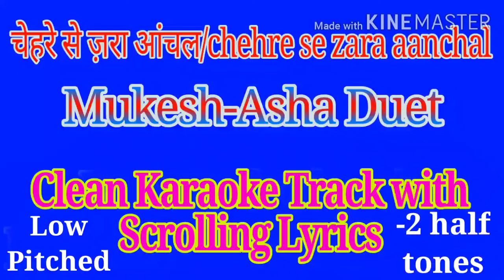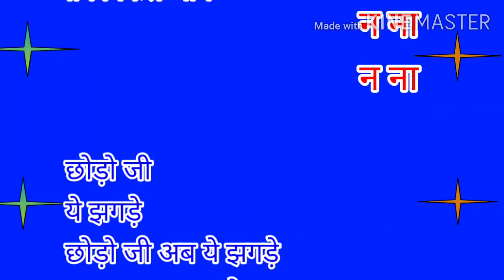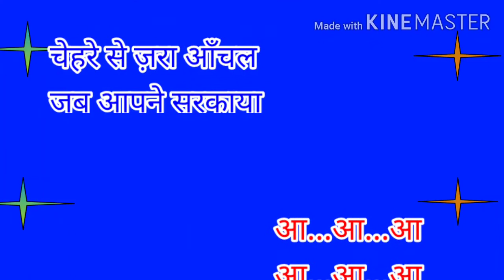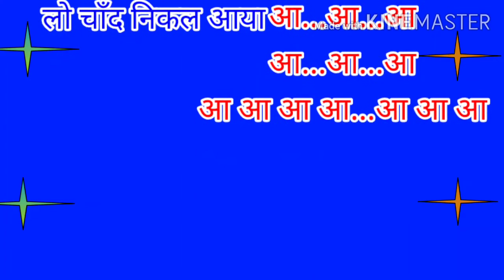Chehre se zara aanchal (low pitched) karaoke track with scrolling lyrics